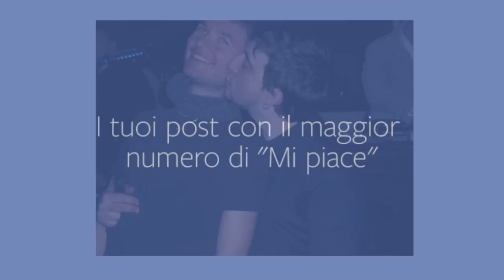Yesterday (Feat.G.Piracci) - My Personal FB:A Look Back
Yesterday (Feat.Giacinto Piracci)
Lennon/McCartney
My personal FB: A Look Back